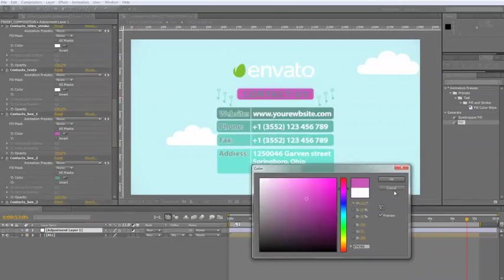Real Estate Advert | After Efects Project Files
Fast Render!
This Project file is CS4 , CS5, CS5.5, CS6, CC, CC 2014 and CC 2015 compatible.
SoundFX Included!
The music is NOT included, but if you like it, you can buy it